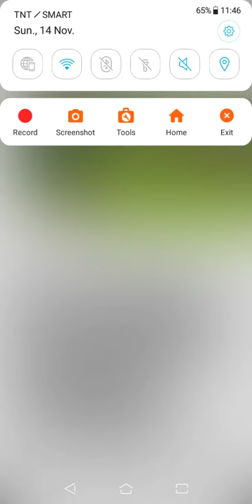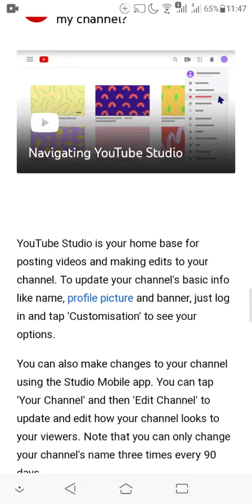EVERYTHING YOU NEED TO CREATE ON YOUTUBE | YOUTUBE CREATOR STUDIO NOVEMBER 2021 UPDATE DESCRIPTION